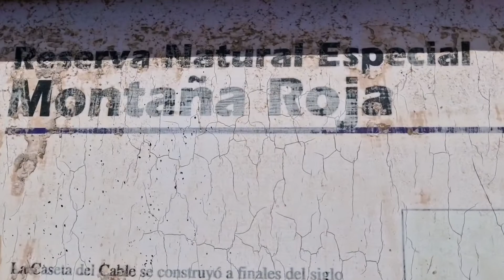PLAYA LA TEJITA - MONTAÑA ROJA- ISLA DE TENERIFE 15-07-2022 🇮🇨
La playa de La Tejita se encuentra situada en El Médano,  junto al cono volcánico de Montaña Roja.​ La zona está catalogada como espacio natural protegido, por lo que el acceso en coche hasta la playa no está autorizado.
Bellísimo por dónde lo mires 😍.
TENERIFE QUE BELLA SOS! 🇮🇨 😍 👏